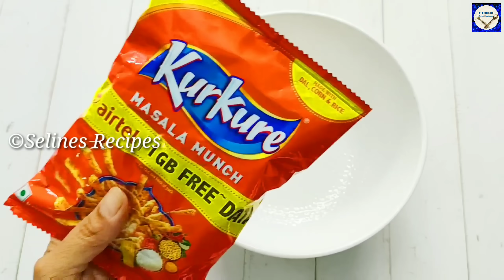5 Minutes Nasta Recipe | Bread Kurkure Sandwich |QuickEvening Snack Recipes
5 Minutes Nasta Recipe | Bread Kurkure Sandwich |QuickEvening Snack Recipes |

INGREDIENTS:-

KURKURE

BREAD

SALT

BUTTER

TOMATO KETCHUP

PEPPER POWDER

GREEN CHILLY

CORIANDER LEAVES

GARAM MASALA

Easy&QSnacks by Selines Recipes Non fried snacks recipe nacks | Tea snacks | Chai snacks | snacks recipes |

About : SELINES RECIPES is a YouTube Channel, Where you will find Delicious & Quick Recipes with the ingredients which are easily available. Learn Interesting Recipes and Share your Feedback with us. If I can cook you can too :D Quick & Easy Recipes :)

Tea time snacks recipe | Snacks | Tea time snacks | Easy snacks recipe | Lockdown snacks
Best snacks recipe | Kids special snacks
Kids favourite snacks recipe | Crispy snacks
Snacks recipe | How to make snacks in 5 minutes | Snacks recipe in just 5 minutes | 5 minutes snacks recipe | 5 min snacks recipe

Tasty snacks recipe | Tasty snacks | Roti snacks
Chapathi snacks | Evening snacks for kids | Healthy snacks recipe | Simple snacks recipe | Lunchbox ideas | Kids Lunchbox | Quick Snacks
Quarantine snacks recipe | Lockdown snacks
Evening tea time snacks recipe | Evening tea time snacks | Tea Time Snacks recipe | Party snacks recipe | Party appetizers | Appetizers | Roti cutlets recipe | Quick and easy Snacks
Snacks recipe to make at home | Snacks to make at home | Crispy snacks recipe | Crunchy Snacks recipe | leftover Snacks recipe | Tortilla snacks
Snacks recipe in 5 minutes | Kids special snacks
Kids favourite snacks recipe | Snacks | Yummy

 Tasty snacks | selines recipes| Snacks by selines recipes | Leftover roti snacks | Snacks by selines recipes| Non fried snacks recipe
Less oil snacks recipe | No oil snacks recipe
Wheat flour snacks recipe | Healthy and tasty snacks recipe | Healthy snacks at home | Snacks with very less ingredients | Easy snacks | Evening snacks | Tea snacks | Chai snacks | snack.